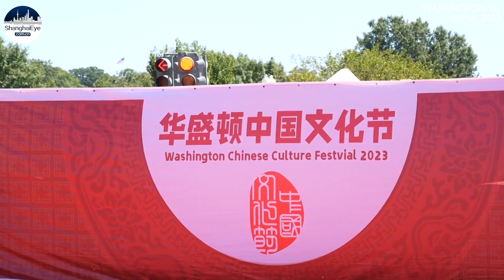Chinese Ambassador to the US Xie Feng attends Chinese Culture Festival in Washington DC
The Washington Chinese Culture Festival 2023 was held in the US capital, Washington DC on Sunday, attracting nearly 10,000 local people participating.

US President Biden sent a congratulatory letter, and the Chinese Ambassador to the United States, Xie Feng, attended the opening ceremony and delivered a speech.

The festival opened with some Chinese folkloric performances. The folk dancers dance gracefully to the drums. The Erhu plays melodious melodies.

There are also sword and martial arts performances for the festival. This year's Chinese Culture Festival was held for the first time on Pennsylvania Avenue, with the US Capitol Building as the background. Tens of thousands of local residents and tourists from various countries gathered here to enjoy Chinese cuisine and immerse themselves in a comprehensive experience of Chinese culture.

On the occasion of the 20th anniversary of the establishment of diplomatic relations between China and the United States in 1999, the Washington Chinese Culture Festival was held for the first time. It has been held for more than 20 years now; During the pandemic, this cultural festival was suspended for three years and finally returned this year.

US President Biden sent a congratulatory letter to the event, praising Chinese Americans for their tremendous contributions to the development of the United States; He also said that the Washington Chinese Culture Festival has always been an excellent occasion to celebrate the traditions and achievements of the Chinese community, bringing people from different backgrounds together.

Chinese Ambassador to the United States, Xie Feng, attended the opening ceremony of the Washington Chinese Culture Festival. In his speech, he stated that the Washington Chinese Culture Festival has gone through 20 years and has become an annual cultural event, opening a window for the American people to understand China and building a bridge for the two nations to get to know each other.

This is the largest offline event held by the Chinese community in Washington after the end of the pandemic.